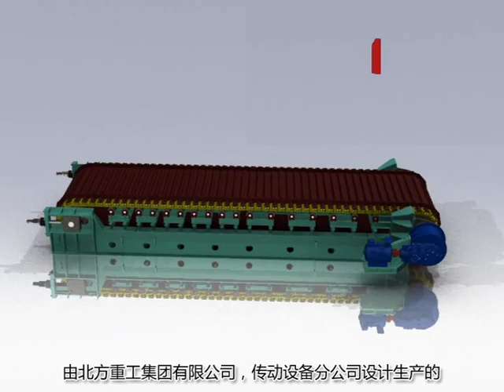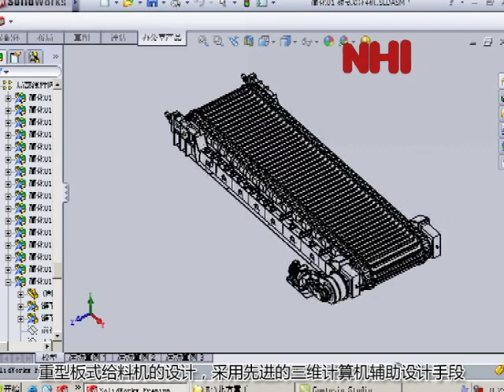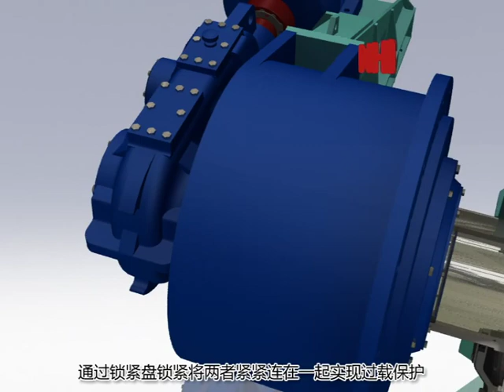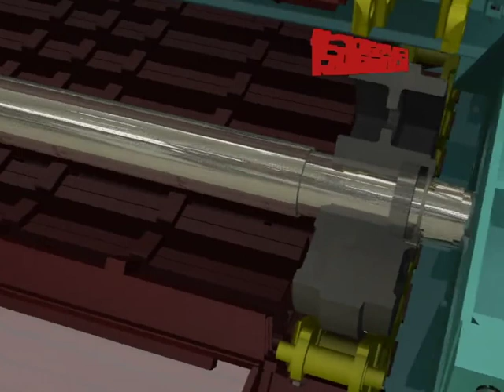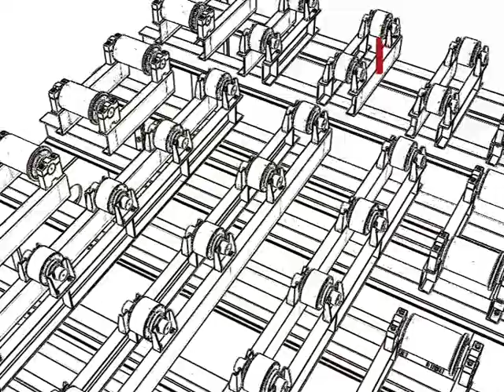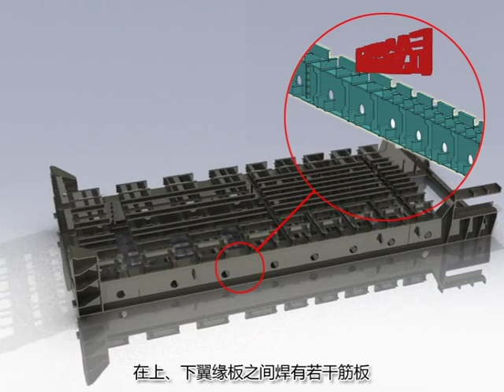Heavy Duty Apron Feeder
NHI, Apron Feeder, Heavy Duty, Rugged Design, Northern Heavy Industries Group Co., Ltd.